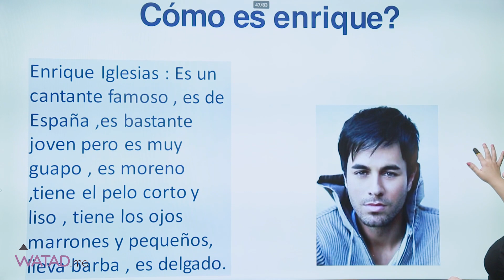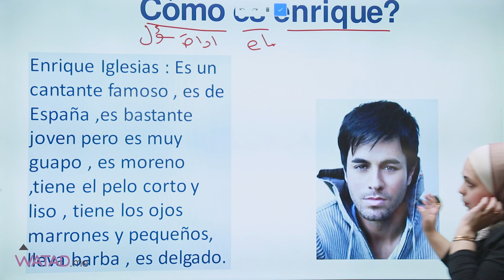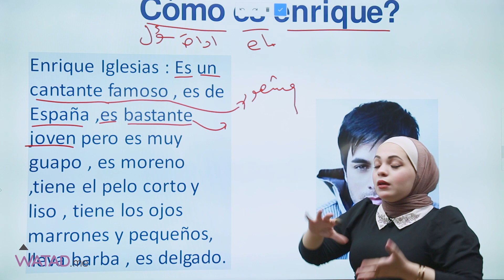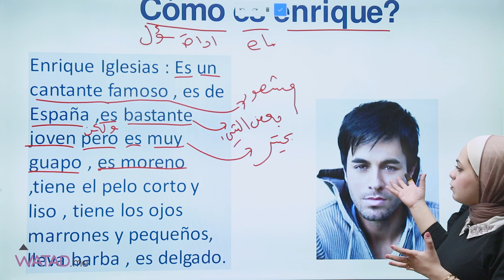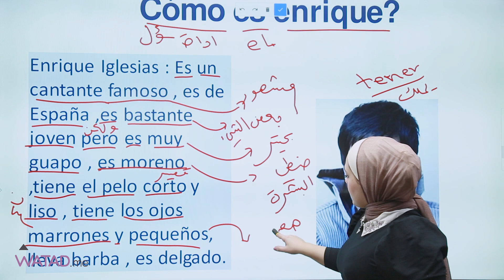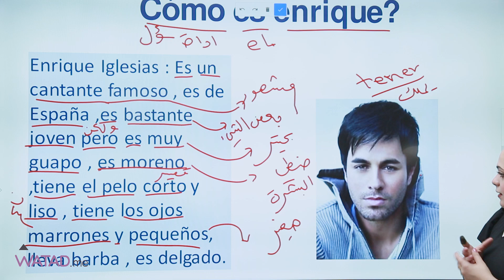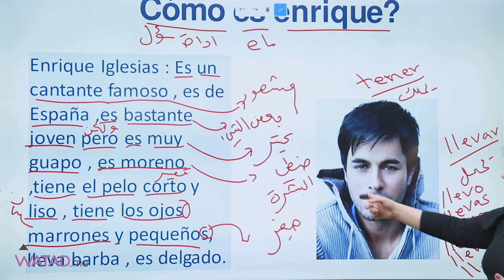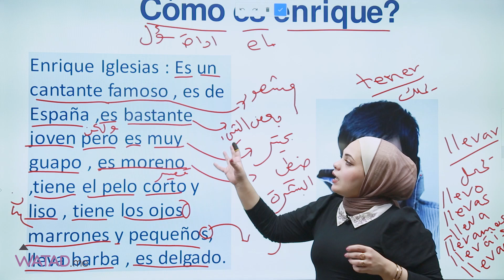تعلم اللغة الاسبانية مجانا / درس : من هو انريكي اجلايسياس ؟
تعلم الان اللغة الاسبانية على موقع وتــــد التعليمي
مع المعلمة منار الرواشدة

بإمكانك تتعلم اللغة الاسبانية  وانت في بلدك بكل سهولة وتقنية جديدة
وتحضر الدروس في أي وقت ومن اي جهاز (هاتف,كمبيوتر, تلفاز ذكي)

سعر الدورة : 35 دينار اردني بما يعادل 50$ دولار

مدة الدورة 9 شهور
يوجد امتحان وشهادة معتمدة بعد الانتهاء